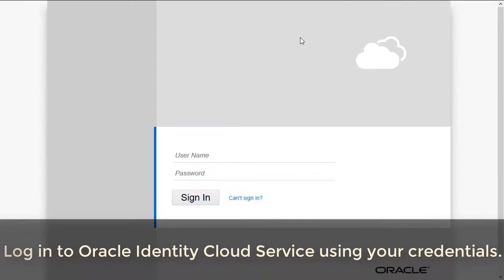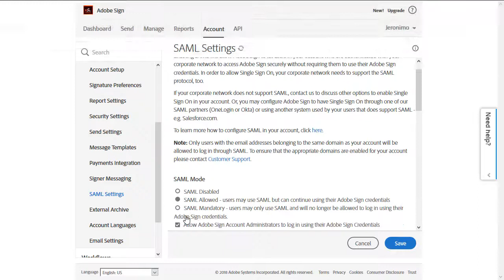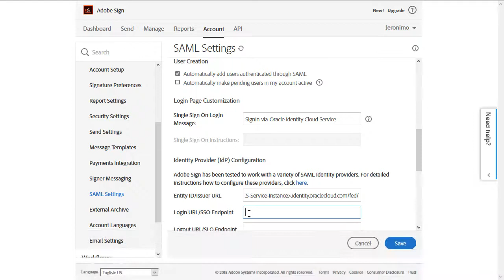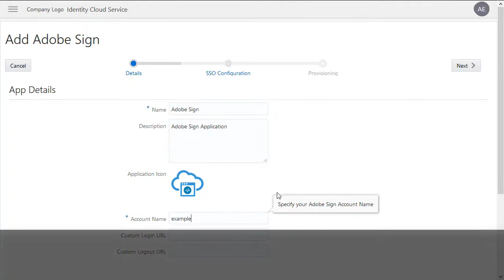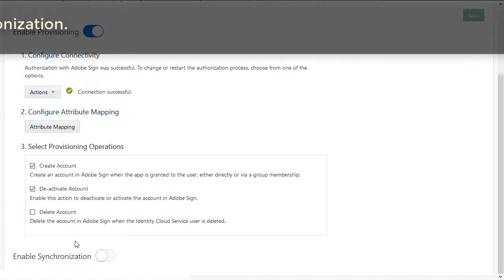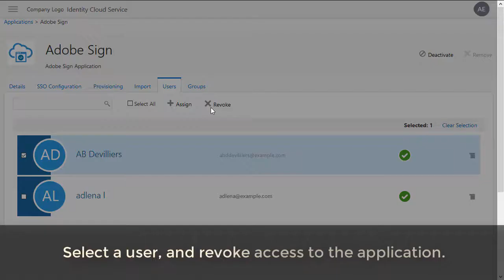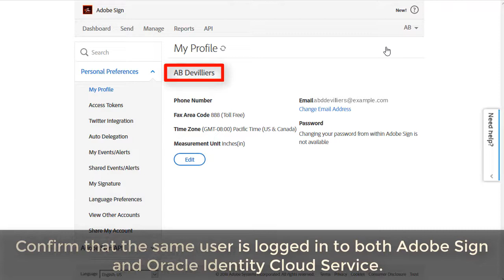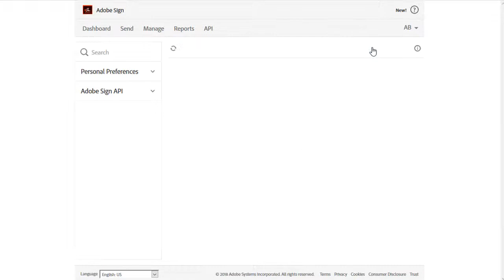Integrating Adobe Sign with Oracle Identity Cloud Service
Learn how to integrate Adobe Sign with Oracle Identity Cloud Service for Single-Sign On.

For details on other integrations with Oracle Identity Cloud Service, visit the Integrating with Oracle Identity Cloud Service Playlist at:

1080p/720p HD.